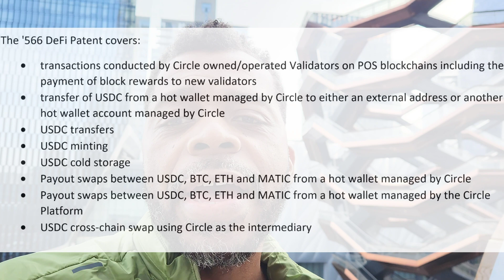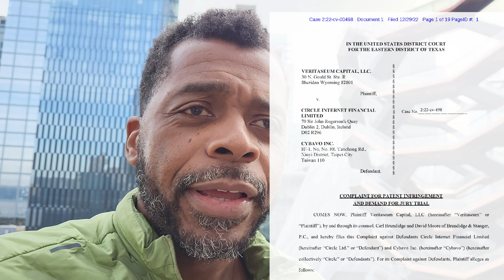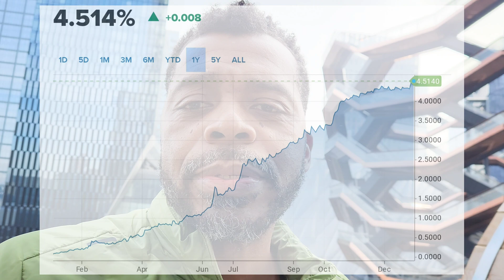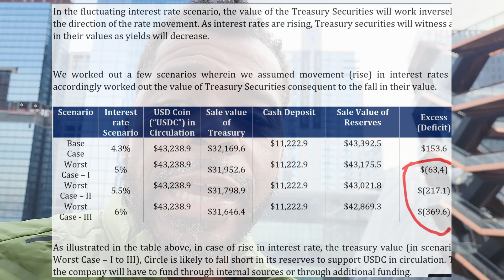Circle Analysis Update: Can Circle Return All Assets to USDC Holders During A Run on the Bank?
Cash deposits and short-duration treasury securities back up the USDC token in circulation.
As of November 30, 2022 USDC Reserve Report issued by Grant Thornton, Circle had USDC tokens in circulation and the corresponding USDC Reserves in Treasury Securities and Cash Deposits as illustrated below
November 30, 2022 Value (USD)
USDC Token in Circulation $43,238,943,390
USDC Reserves
- Treasury Securities  $32,181,421,290
- Cash Deposits $11,222,908,477
Excess (Deficit) 165,386,377

In the fluctuating interest rate scenario, the value of the Treasury Securities will work inversely to the direction of the rate movement. As interest rates are rising, Treasury securities will witness a fall in their values as yields will decrease.

We worked out a few scenarios wherein we assumed movement (rise) in interest rates and accordingly worked out the value of Treasury Securities consequent to the fall in their value.
Scenario Interest rate Scenario USD Coin (“USDC”) in Circulation Sale value of Treasury Cash Deposit Sale Value of Reserves Excess (Deficit)
Base Case 4.3% $43,238.9 $32,169.6 $11,222.9 $43,392.5 $153.6
Worst Case – I 5% $43,238.9 $31,952.6 $11,222.9 $43,175.5 $(63,4)
Worst Case – II 5.5% $43,238.9 $31,798.9 $11,222.9 $43,021.8 $(217.1)
Worst Case - III 6% $43,238.9 $31,646.4 $11,222.9 $42,869.3 $(369.6)

As illustrated in the table above, in case of rise in interest rate, the treasury value (in scenarios – Worst Case – I to III), Circle is likely to fall short in its reserves to support USDC in circulation. This, the company will have to fund through internal sources or through additional funding.